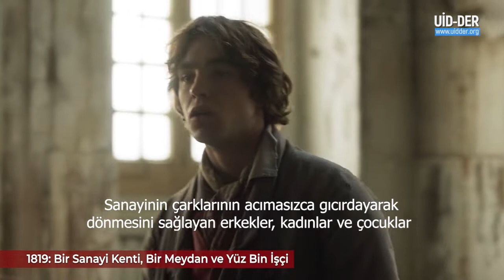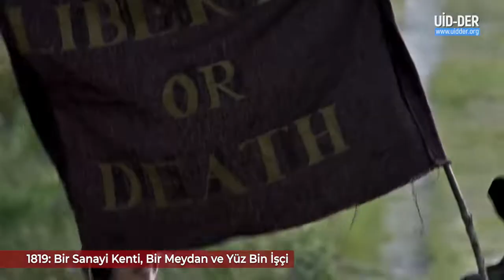1819 Bir Sanayi Kenti, Bir Meydan ve Yüz Bin İşçi Peterloo Katliamı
Makineleşme ve işçi sınıfının dizginsiz sömürüsünün paralel büyüdüğü bir şehir olan Manchester, kapitalizmin simgesi konumundaydı. Ama aynı zamanda işçi sınıfının ilk örgütlenmelerinin de kök verdiği bir şehirdi.